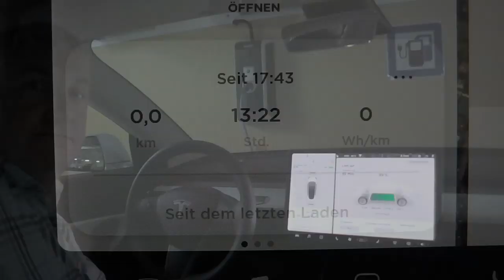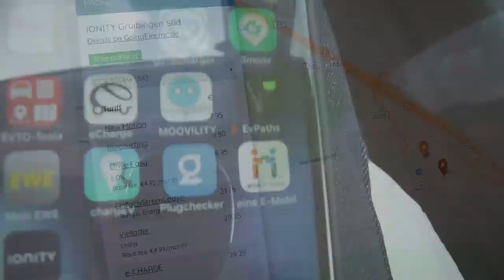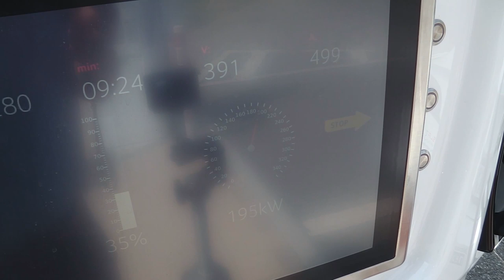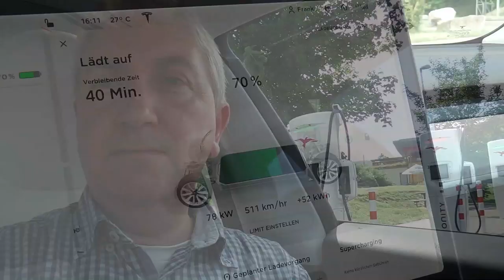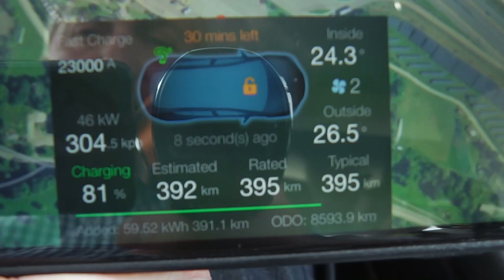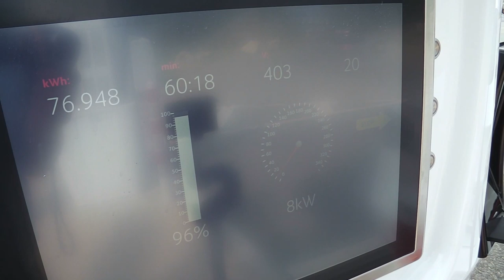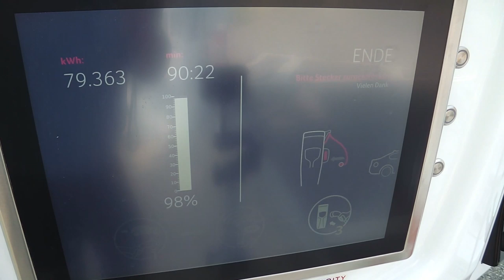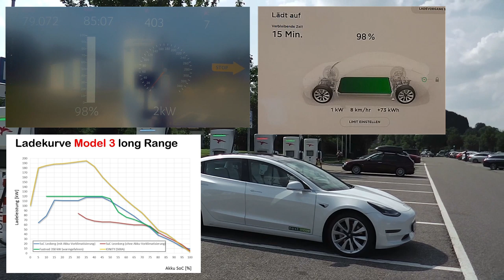von 0% - 100%. mit 200 kW am IONITY in Gruibingen laden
- 2. Test mit 500A an IONITY zu laden (= 200 kW !?)
- Ich konnte 366 km fahren und habe 60 kWh verbraucht !?
- Geheimtipp "eins E-Mobil"-App mit 5€ Pauschal laden !?

Ich war unterwegs mit einem...
Tesla Model 3 LongRange 19" mit Version V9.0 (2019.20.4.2)
▬ Kanal: ▬▬▬▬▬▬▬▬▬▬▬▬▬▬▬▬▬▬▬▬▬▬▬▬▬
Wenn Ihr den Kanal direkt unterstützen wollt:

DANKE!